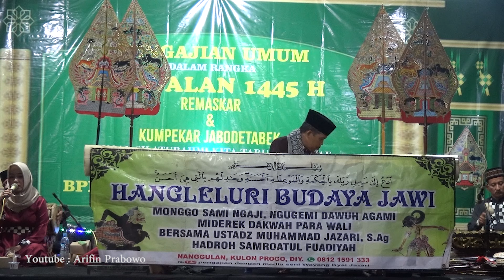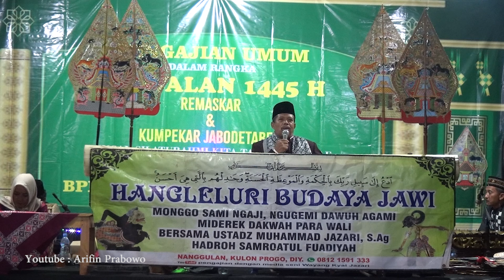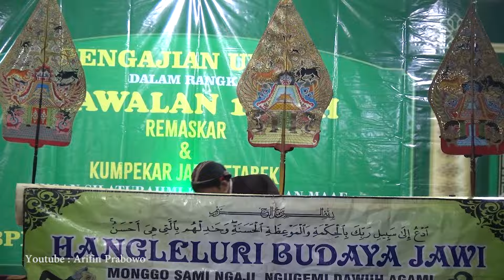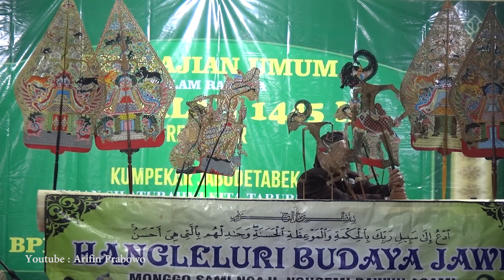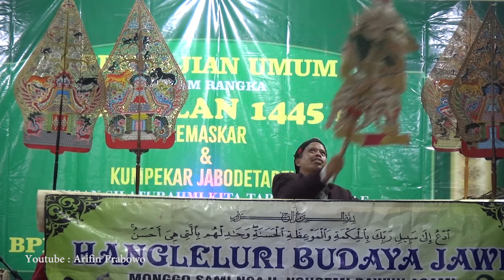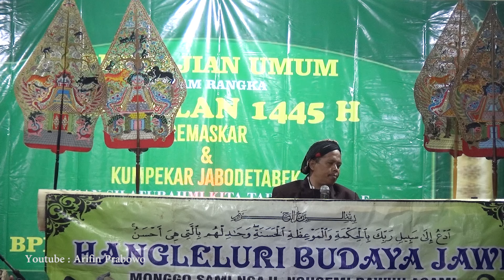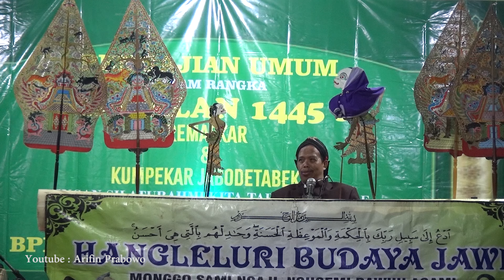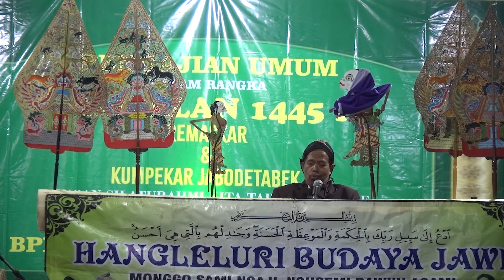PENGAJIAN MEDIA WAYANG USTADZ M. JAZARI TERBARU || PRINGTALI 14 APRIL 2024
BISMILLAH || SYAWALAN 1445 H || REMASKAR & KUMPEKAR JABODETABEK || PRINGTALI 14 APRIL 2024 || AGS SOUND SYSTEM
Sukses Selalu untuk Para Perantau semoga sehat, Rejeki Berkah selalu ...
Mamik
Septi
Tari

Sound system : AGS Sound System
Team dika

Shooting :
Adji
Arifin
Prabowo

Terima Kasih Kepada Remaja /Muda-Mudi Masjid Pringtali Panitia